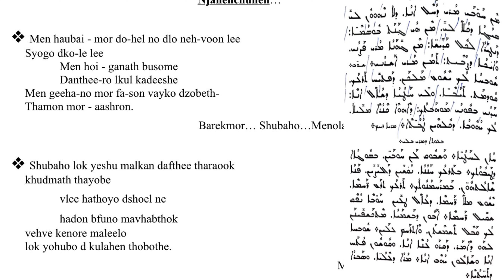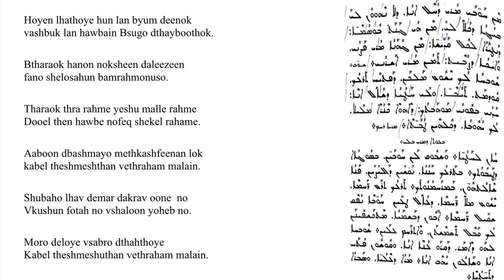Njanenchunen Papathal | Syriac | Yeldho Perunnal Soothara Namaskaram in Syriac | Malankara Orthodox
Njanenchunen Papathal | Syriac | Yeldho Perunnal Soothara Namaskaram in Syriac | Malankara Orthodox Syrian Church | Fr Bijo Rajan | Tutorial Video |

HOLY QURBANA IN HINDI:
HOLY QURBANA (SPECIAL SONGS IN MALAYALAM) BY FR BIJO RAJAN

EXTERNAL LINKS FOR ORTHODOX PRAYER BOOKS:
HOLY QURBANAKRAMAM IN ENGLISH & MALAYALAM

LEARNING ORTHODOX SONGS